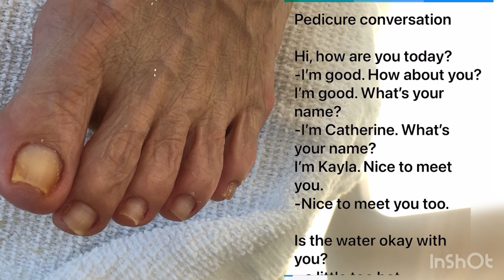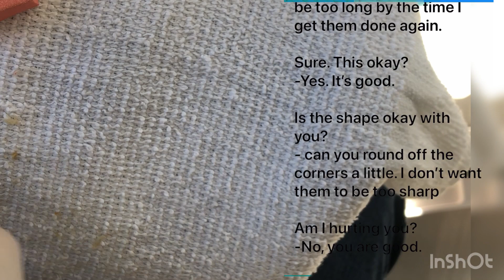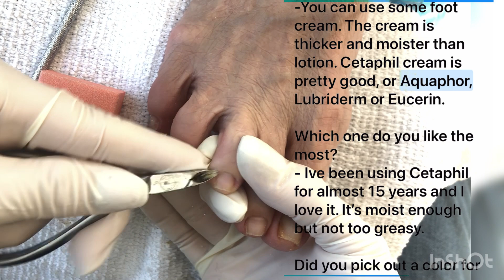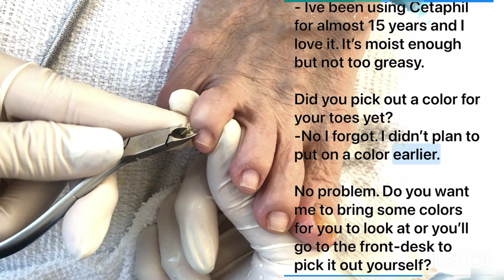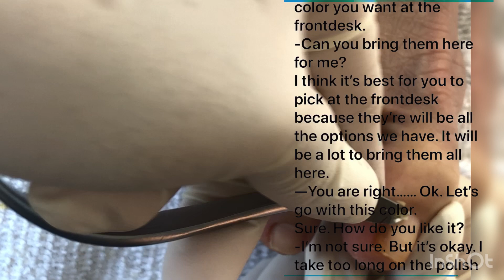Pedicure & hội thoại thực hành